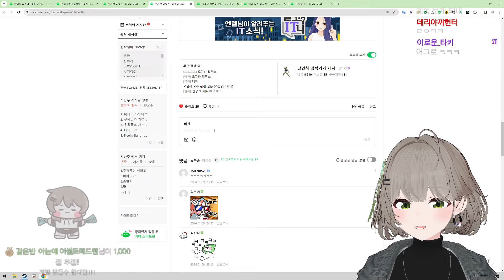모기챤 리믹스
📝Date
01/14 (2024), 새벽밤하늘 (클립), 달숟 (썸네일)